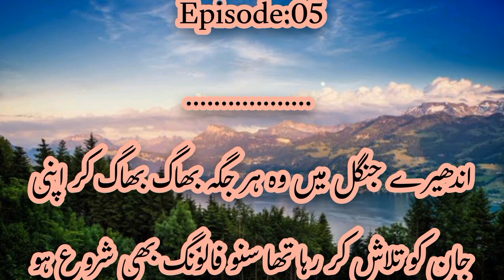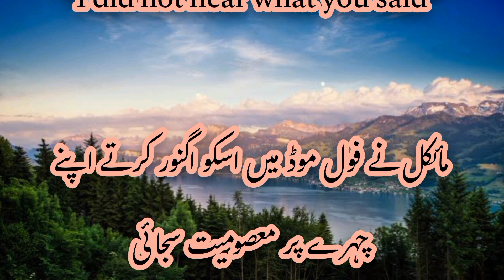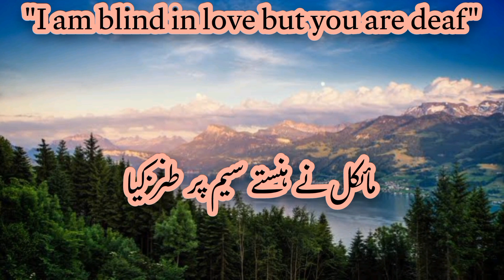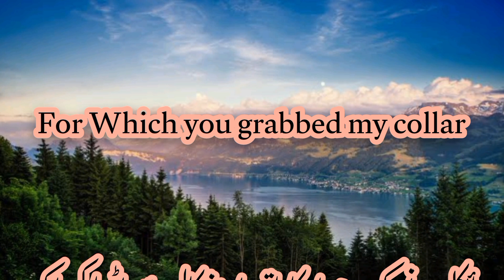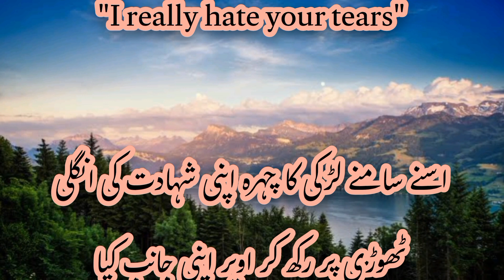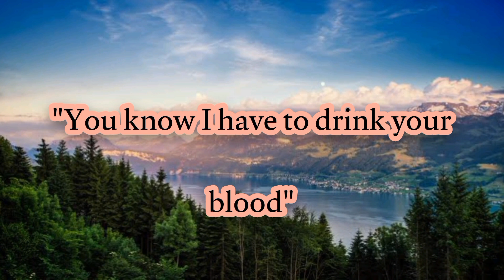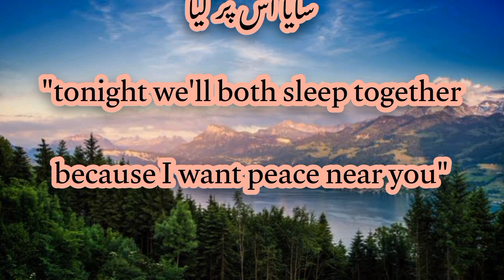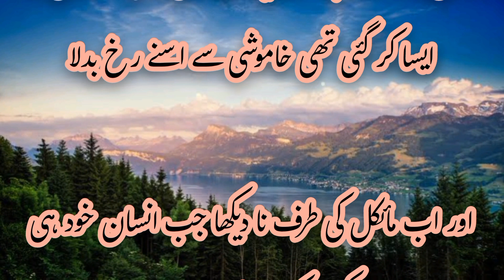The Sexiest vampires | episode 5 | insan or vampire ki bold romantic love story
The Sexiest vampires
 episode 5
 insan or vampire ki bold romantic love story